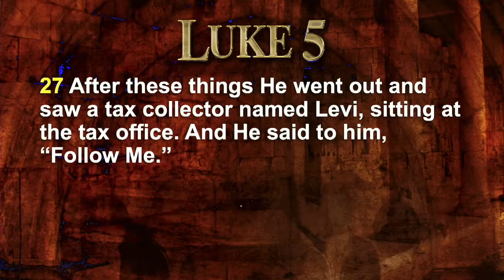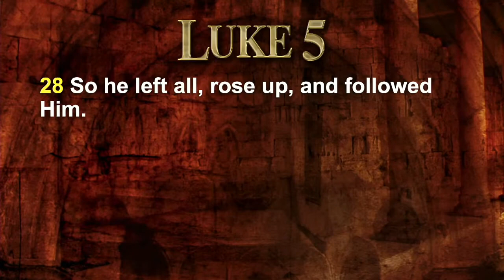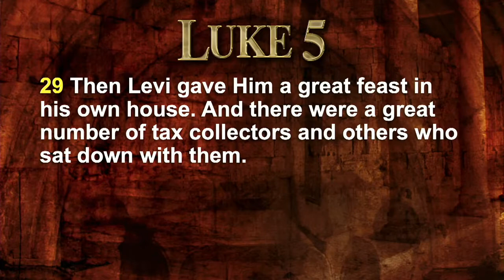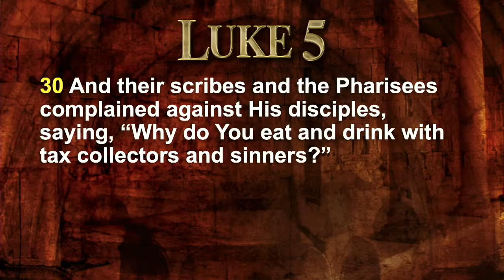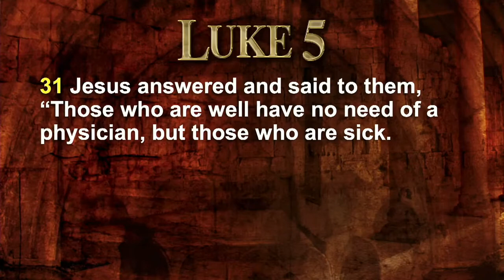Luke 5:27-32 | Greg Opean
Luke 5:27-32 | Pastor Greg Opean

Packinghouse’s Sunday morning worship service from May 30, 2021.